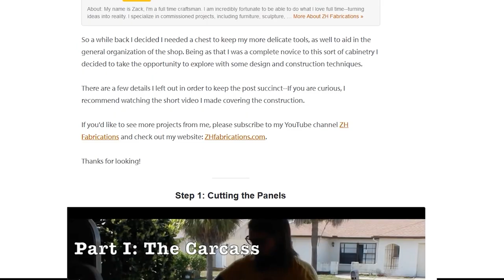Build Vacuum for Woodworking Shop | Workshop Vacuum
600 Woodworking Plans + GIFT (Step by Step Guides)

Learn how to build a powerful vacuum system for your woodworking shop. This step-by-step tutorial will show you how to create a dust collection system that keeps your workspace clean and efficient. Perfect for DIY enthusiasts looking to improve their workshop setup.